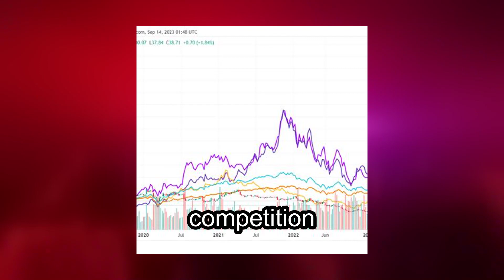Intel's Positive Stock Outlook: Innovation and Growth